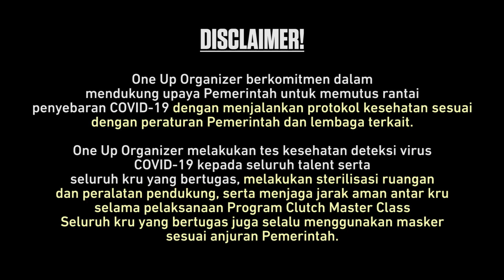CLUTCH MASTERCLASS - EPS.9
Dalam episode terakhir Clutch Masterclass, masih membahas senjata di VALORAN dan kita akan belajar senjata Rifles.

Yuk, belajar lebih dalam bersama Prof Frostmisty  di CLUTCH MASTERCLASS, Presented by DAXA | REXUS!